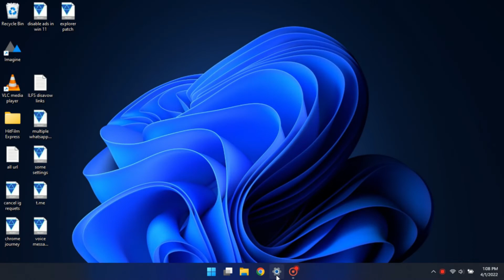How to change Microsoft Store region on Windows 11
Open Settings on your computer.
Then go to, Time and Language.
There click on the language and region option.
Scroll down and, select the region you want from the long list of countries.
Now all the region-specific things of the selected region will be available for you on the Microsoft store.

There you have it, changing the Microsoft store region in Windows 11  is that easy.